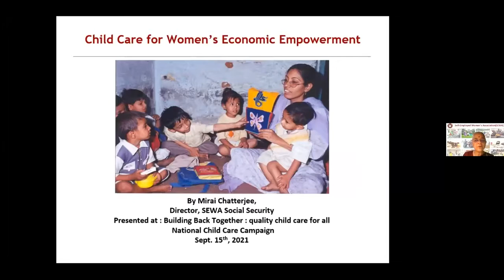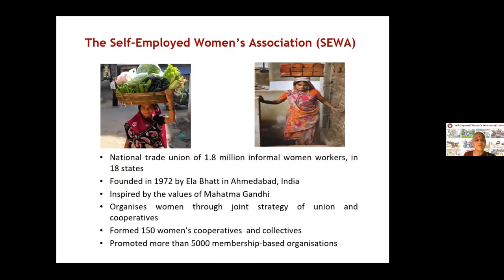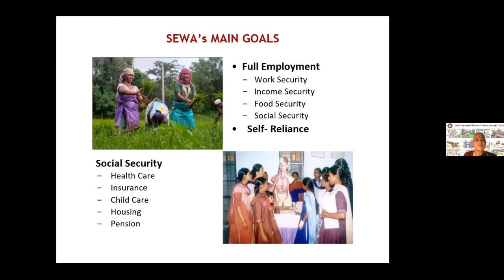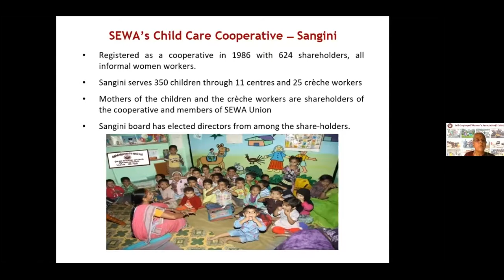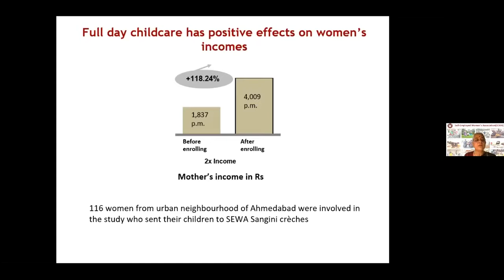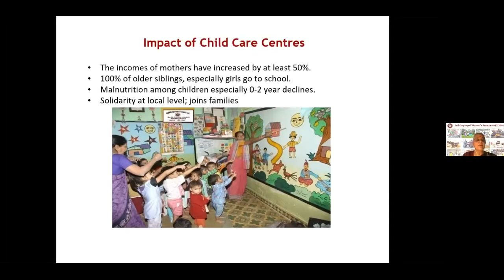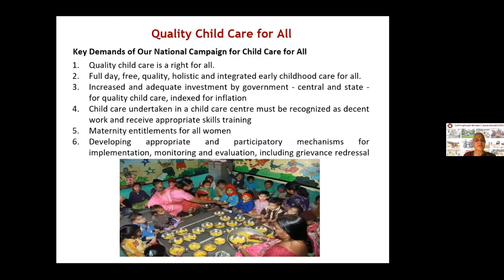Building Back Together: Childcare Key to Recovery for Women Workers